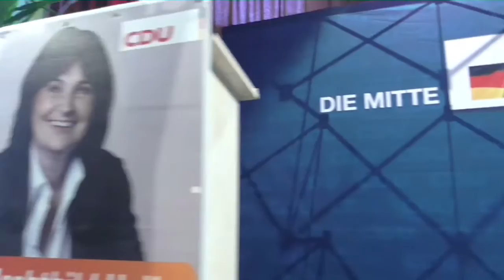Ilse Aigner im Kreis Ahrweiler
Ilse Aigner war zu Gast in Grafschaft Lanterhofen auf EInladung von Mechthild Heil MdB.

Tenor der Veranstaltung war ganz klar: Gute Politik in den letzten 4 Jahren, die mit einer Wiederwahl der CDU und Mechthild Heil weitergeführt werden soll.

Wir waren mit vielen Leuten vor Ort und unterstützen unsere Bundestagsabgeordnete!

Am 22. September Mechthild Heil und die CDU wählen!